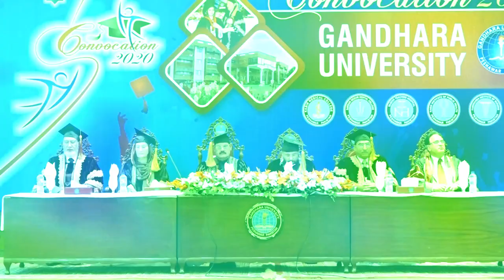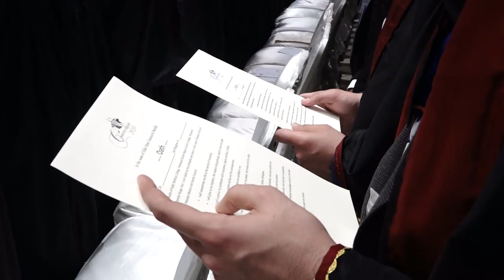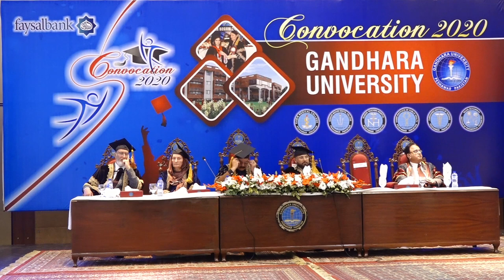Gandhara University Convocation-2020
Convocation, Gandhara University, 2020, convocation.gu